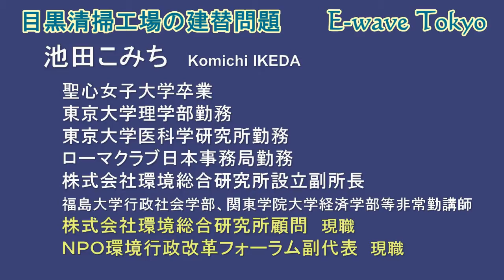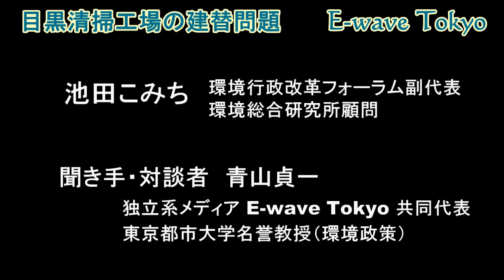◆池田こみち：目黒清掃工場の建替え問題 独立系メディア E-wave Tokyo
この動画は、東京23区において、平成２０年以降、23区内の複数の清掃工場で排ガス中の水銀濃度が上昇し、大きな問題となっていることを取り上げています。23区では、従来から、プラスチック類は「焼却不適性ごみ」として、埋め立て処分されてきましたが、処分場の延命化を主な理由として、「可燃ごみ」に変更したことに端を発しています。プラスチック類が混合焼却されて以降、それまでは、ほとんどなかった焼却炉における水銀汚染が頻発し、焼却炉が停止し設備の修理や清掃等にすでに５億円以上の費用が発生しています。身近な清掃工場で起きて
いる問題に関心を持って頂ければ幸いです。　詳細については、独立系メディア E-wave Tokyoのコラムに掲載の関連記事もご覧くださ
い。